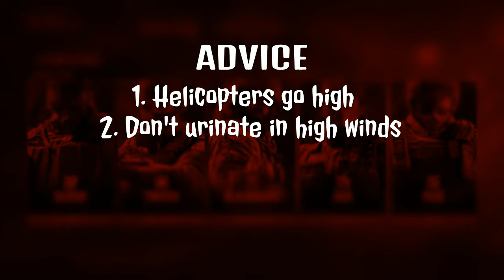BUILD A WALL! - Rainbow Six Siege (Funny Moments)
We are the underdogs, we will win this battle! At least that's the plan.
Note: Was not east getting much footage of the action, so enjoy the funny moments!

Thank you for all the support! It means a lot.